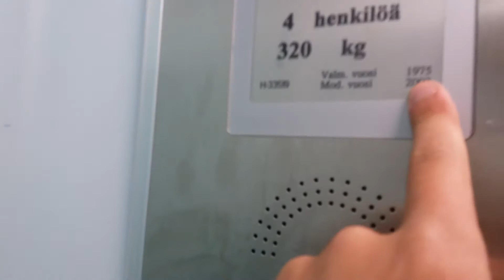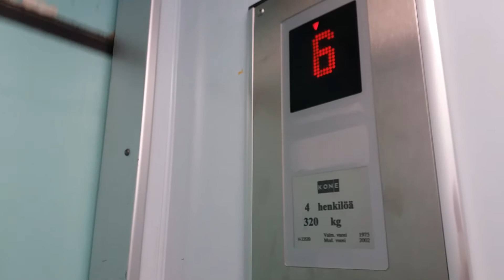1975 KONE (Mod. KONE 2002) Traction Elevator at Koverinkatu 1, Kuusimäki, Lappeenranta, Finland